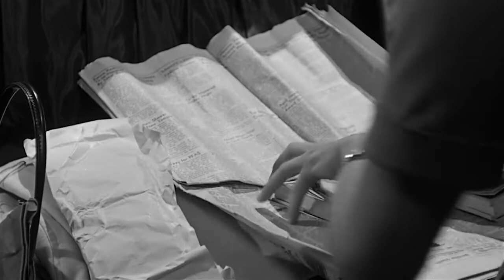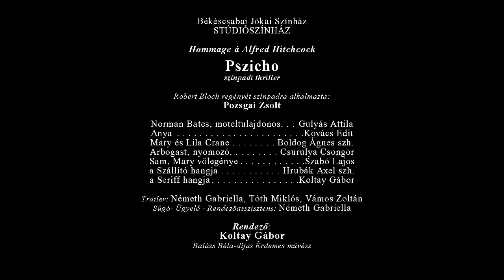Pszicho trailer - Békéscsabai Jókai Színház